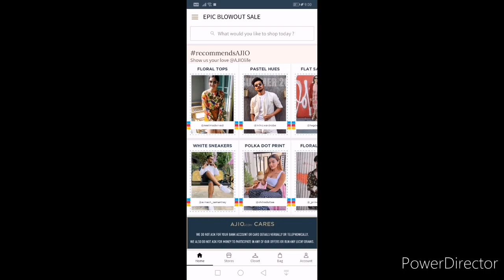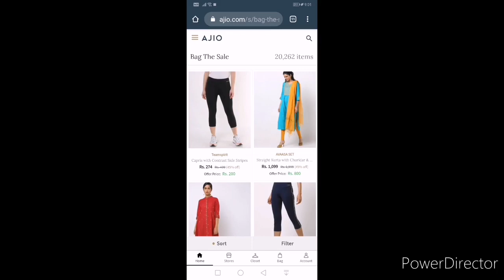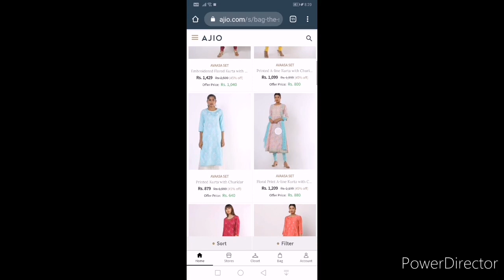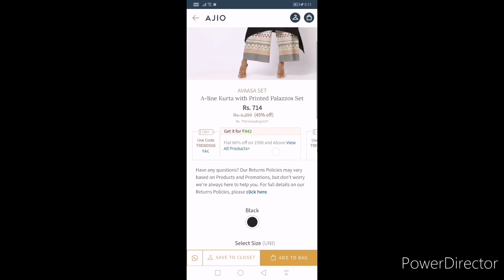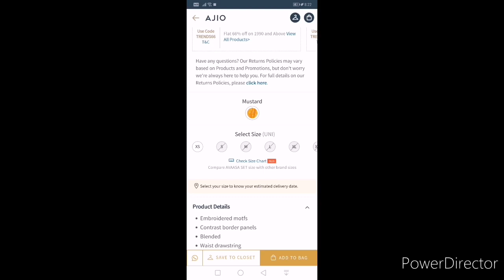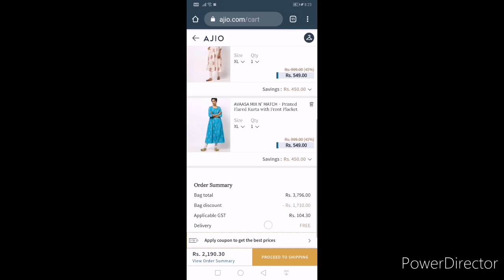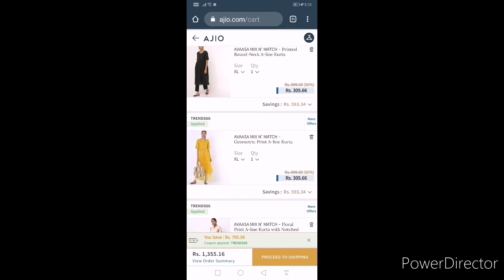How to apply coupons and order dress in ajio app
Hello friends;